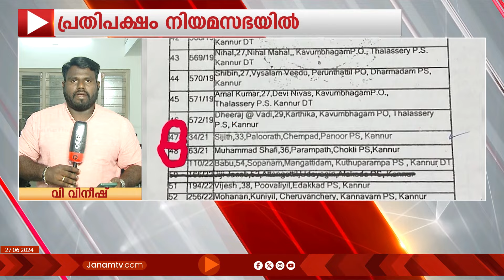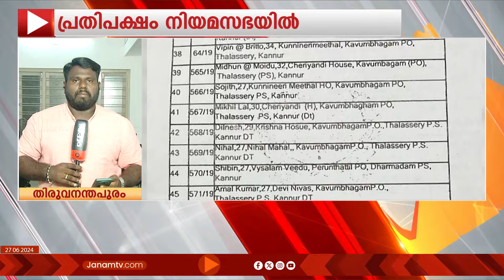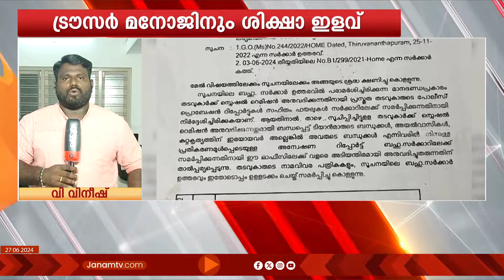ടിപി വധക്കേസ്; 3 പ്രതികൾക്ക് പുറമേ ട്രൗസർ മനോജിനും ശിക്ഷയിളവിന് സർക്കാർ ശ്രമം | TP CASE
ടിപി വധക്കേസിൽ മൂന്നു പ്രതികൾക്ക് പുറമേ ട്രൗസർ മനോജ് എന്ന പ്രതിക്കും ശിക്ഷ ഇളവ് നൽകാൻ സർക്കാർ ശ്രമമെന്ന് പ്രതിപക്ഷം നിയമസഭയിൽ. പ്രതിപക്ഷ നേതാവ് സബ്ഷനിലൂടെയാണ് വിഷയം സഭയിൽ അവതരിപ്പിച്ചത്. സംഭവം വിവാദമായതോടെ മൂന്ന് ജയിൽ ഉദ്യോഗസ്ഥരെ സർക്കാർ സസ്പെന്‍ഡ്  ചെയ്തു.